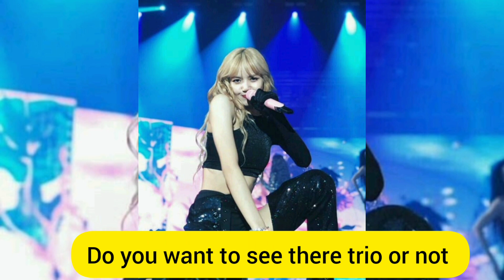Lisa Blackpink Justin Bieber & Jk collaboration will coming soon 😍lisa